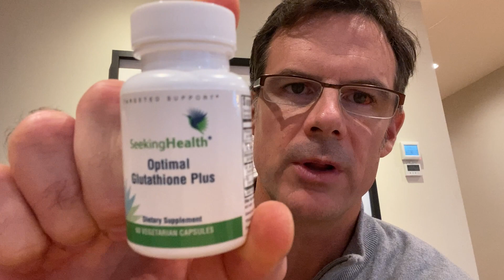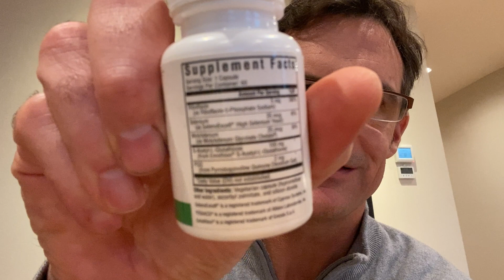Aches and Pains During (or after) a Viral Infection?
It's very common to experience aches and pains during a viral infection. However, some viral infections really increase the intensity.

There is a biochemical reason for this which I want to share with you.

It has to do with how your body responds to infections.

When you are healthy, your mitochondria use oxygen to make energy known as ATP. Your muscles feel good, your brain feels good and you have energy.

When you are fighting a viral infection, your mitochondria shift into immune support mode. Less energy is made and more oxygen is used to make inflammatory compounds which are used by your immune system to kill viruses.

When this happens, your muscles ache, your brain fog increases and your fatigue is next level.

Support your mitochondria health and antioxidant levels by using PQQ. PQQ is the most potent antioxidant known. It has way more antioxidant properties than quercetin, vitamin C, vitamin E and others.

PQQ has 20,000 times it can act as an antioxidant before it's damaged whereas quercetin has 800 and vitamin C has only 4!